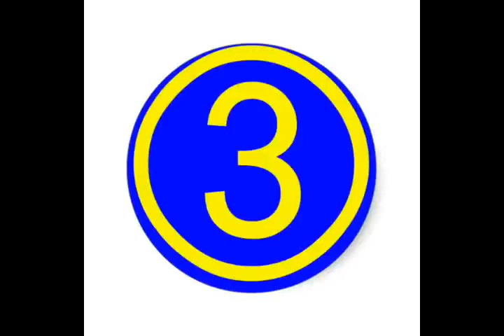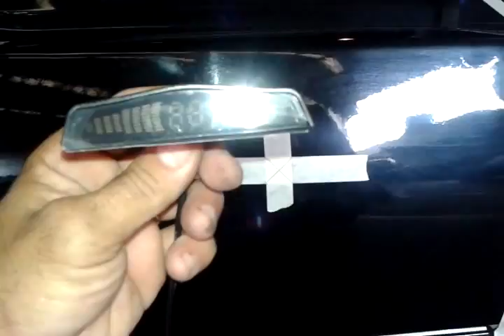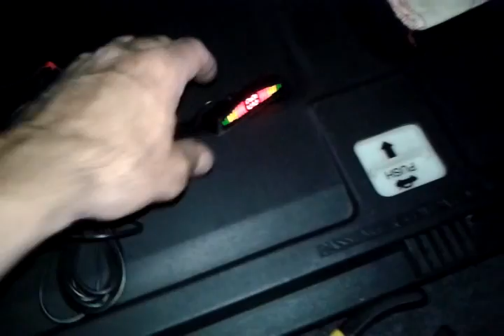Como instalar sensor de estacionamento de forma correta no seu carro.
Como instalar sensor de estacionamento ou sensor de ré no seu carro , todo passo a passo , como fazer as medidas no parachoque do carro e furar para colocar as capsulas do sensor.

Instalando o sensor de estacionamento

Como instalar o sensor de estacionamento

Como instalar sensor de ré

COMO LIGAR SENSOR DE ESTACIONAMENTO

Quanto custa para instalar o sensor de estacionamento?

Como é que liga o sensor de ré?

Qual a altura do sensor de estacionamento?

Como instalar um sensor externo?

Passo a passo: instalação de sensor de estacionamento

Como instalar o sensor de ré para estacionamento

como instalar sensor de estacionamento com câmera

como instalar sensor de ré na Fiorino

kit sensor de estacionamento

instalação sensor de estacionamento preço

como instalar sensor de estacionamento pósitron

display sensor de estacionamento

mão de obra para instalar sensor de estacionamento

como instalar sensor de estacionamento dianteiro